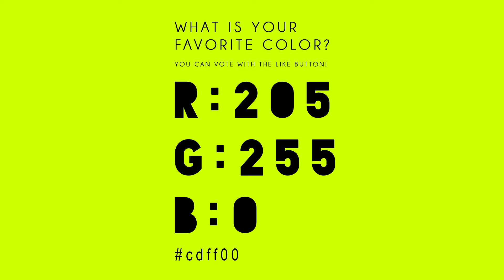Volt - WHAT IS YOUR FAVORITE COLOR?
WHAT IS YOUR FAVORITE COLOR? - 180 - Volt
I'm an artist. I'm very interested about: What is the most popular color in the world? So I made the world biggest and longest COLOR TEST ever :-) Please vote to your favorite colors with the like button!